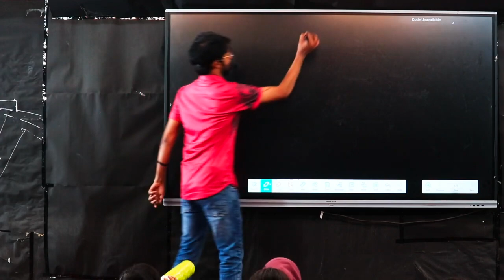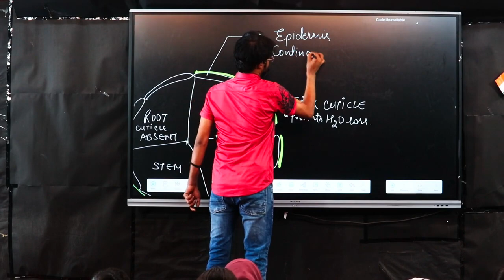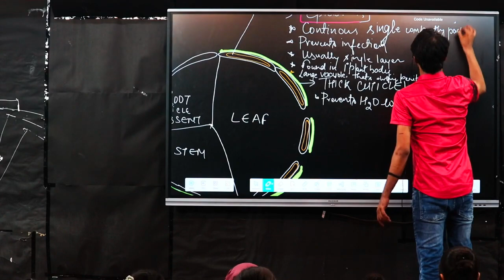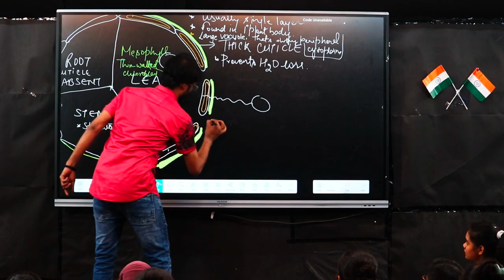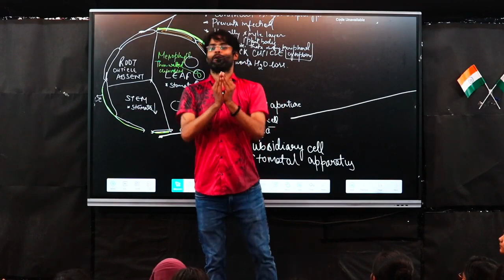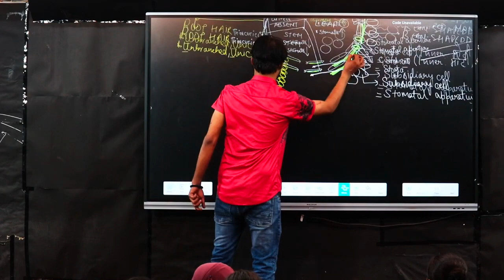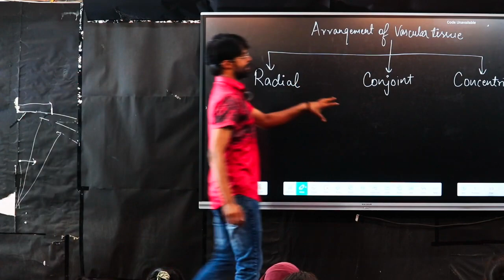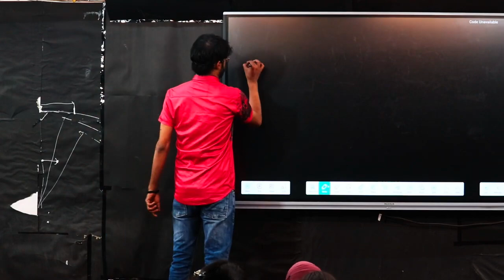Anatomy of flowering plants L-1.